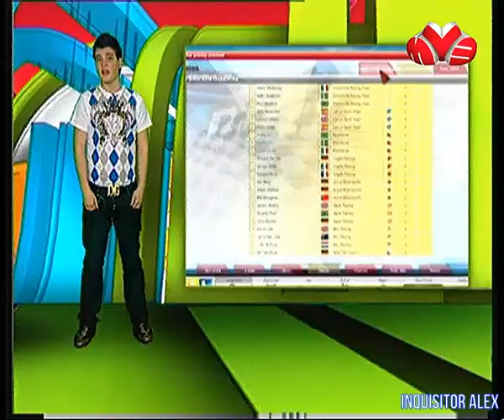105 - F.A.Q (ТК "Муз-ТВ", 24.05.2008 год) 480p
105 - F.A.Q (ТК "Муз-ТВ", 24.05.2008 год) 480p

- Race Driver: GRID (PC)
- Адреналин 2: Анархия (PC)
- RTL Racing Team Manager (PC)
- King’s Bounty. Легенда о рыцаре (PC)
Авторы передачи:

Ведущие:
- Борик RoToR
- Влад Лехов
- Профессор Пуданс
- Федя Мега Драйв
- Андрей Воробей
- Василий Куйбар